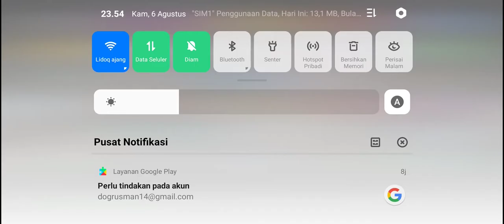PMWL EAST GRAND FINALS D1M4 RRQ ATHENA WWCD VS BTR RA MAP MIRAMAR HIGHLIGHTS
PMWL EAST GRAND FINALS, BTR LUXXY one man show untuk tim BTR sehingga mampu menempati posisi ke dua yg dikalahkan tim RRQ ATHENA.